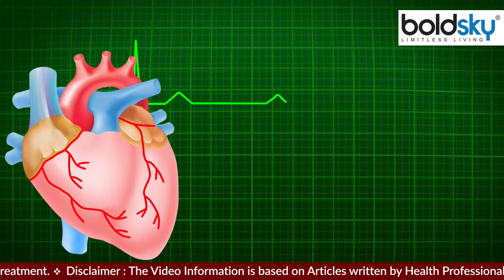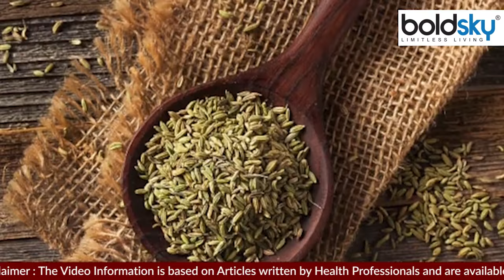सौंफ कब और कैसे खाना चाहिए | सौंफ खाने का सही तरीका | Saunf Khane Ka Sahi Tarika | Boldsky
सौंफ में मिलने वाले एनेथोल कंपाउंड में कैंसर फाइटिंग प्रॉपर्टीज होती है। महिलाओं में ब्रेस्ट कैंसर और लिवर कैंसर में सौंफ रामबाण औषधि के रूप में काम करती है। लेकिन सौंफ खाने के फायदे तभी मिलेंगे जब इसको सही सही समय और सही तरीके के साथ खाया जाये।

The anethole compound found in fennel has cancer fighting properties. Fennel works as a panacea for breast cancer and liver cancer in women. But the benefits of eating fennel will be available only when it is eaten at the right time and in the right way.